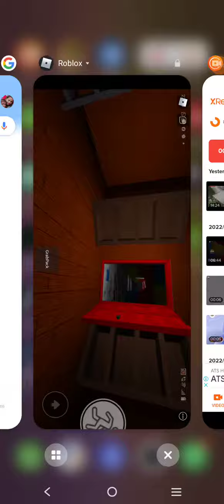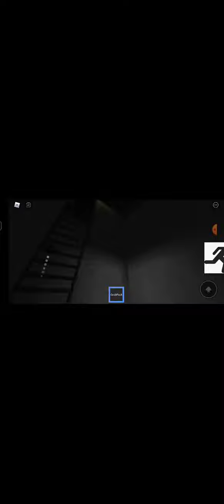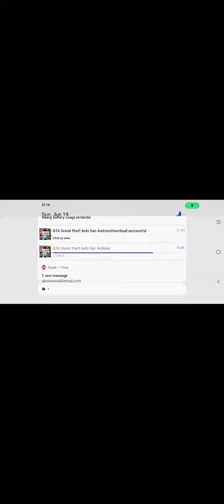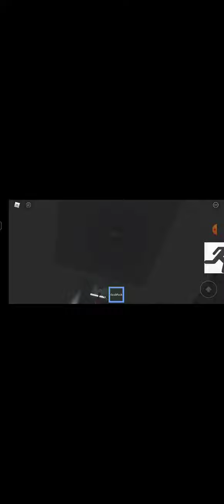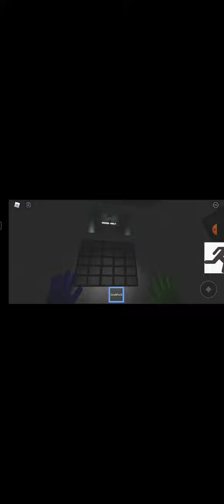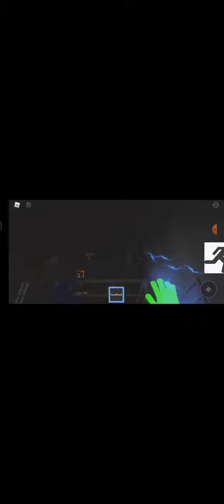roblox at part 1 poppy play time chapter 2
hello guys so we make the today of the poppy play time chapter 2 of the roblox so you can see of the in the read in the description so I can give you the part 2 of the poppy play time chapter 2